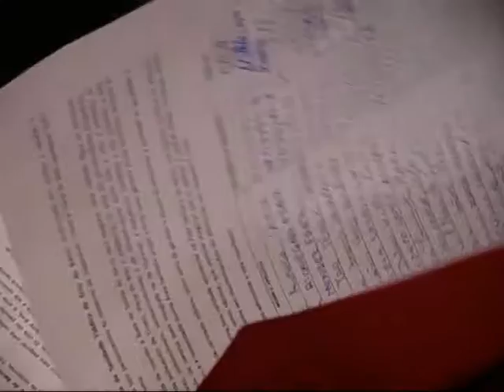La Plataforma Sanitaria de O Barco intesifica la campaña